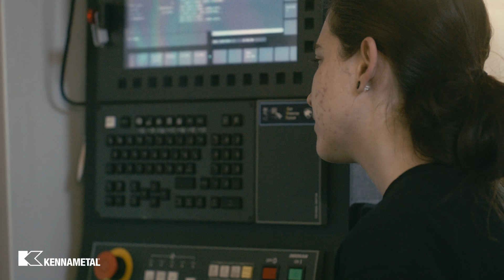Kennametal & Titans of CNC Help Shape Next-Gen Machinist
Kennametal and the Titans of CNC Academy helped Noemi Pettit, a machinist at Tech Source Machining learn her craft. Here, she shares her story of how she was introduced to machining and became a full-time machinist by studying the Titans of CNC program and using Kennametal tools.

Noemi highlights the quality and toughness of Kennametal tools, their efficiency and exceptional tool life. She particularly appreciates the HARVI™ IV and KOR™
5 tools for their performance, especially in stainless steel.

Explore Titans of CNC Academy